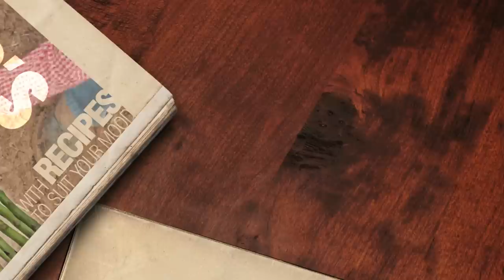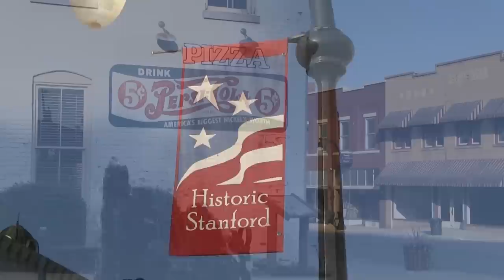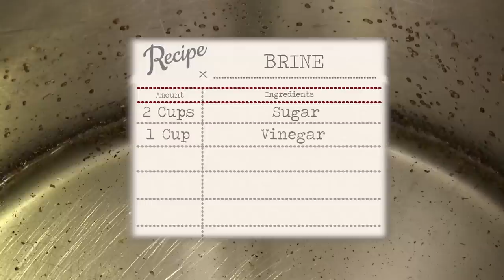Puffball Mushrooms, Ale-8-One Brisket, Fall Garden and Freezer Slaw(Episode #329)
Happy Halloween! Frankenstein and his Bride join us for packed show filled with puffball mushrooms, a simple brisket in the oven, some music from The Moron Brothers and even some garden tips and freezer slaw from Lois and Bobby Joe!